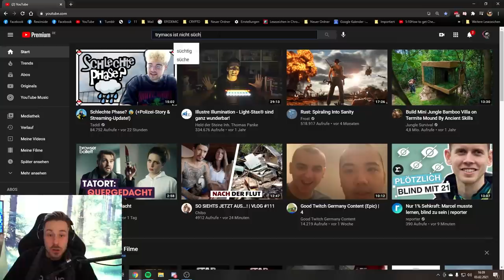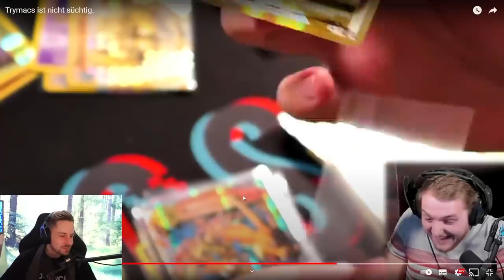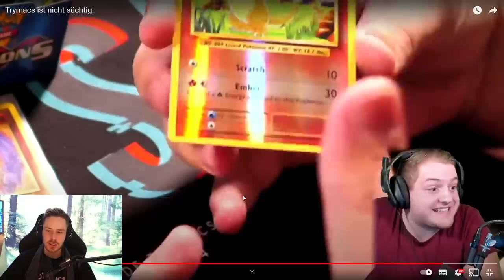Reaktion auf Trymacs ist nicht süchtig.